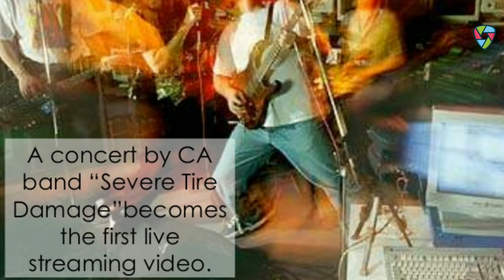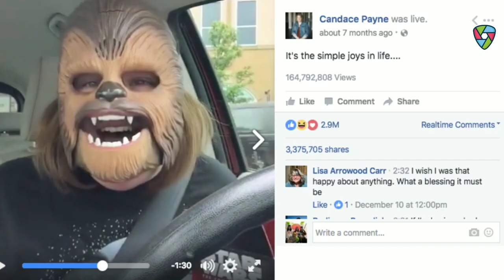Inventions 41 | दुनिया की पहली लाइव स्ट्रीमिंग दुर्घटना से हुई थी ? [ Hindi ] | by Homestead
नमस्कार Ladies And Gentlemen Invention Ke is Video Mein Meine Aapse Invention of Live Streaming Ke Bare Mein Our Ushke Facts Ke Bare Me Batane Ki Kuashis Ki He Mujhe Umeed Hai Ki Yeh Video Aapko Pasand Aayegi

About :- ✌🏻
Sunday 🤗